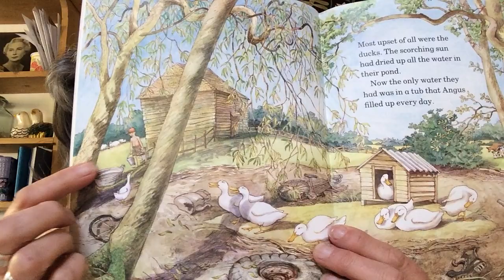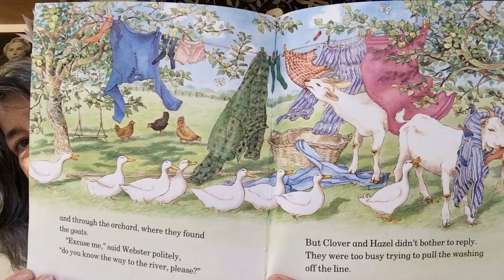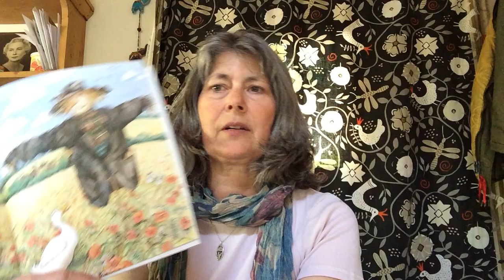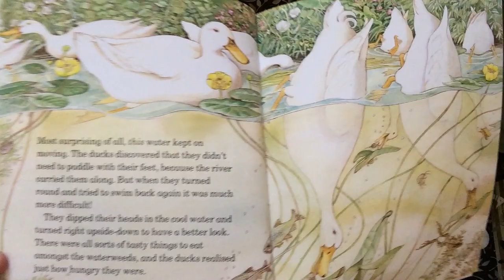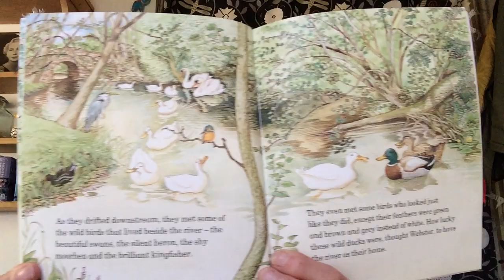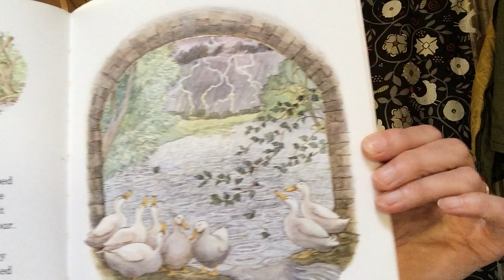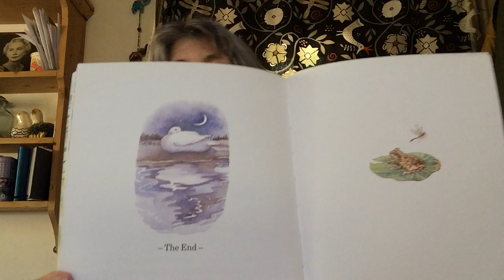Mrs Webber reading Webber's Walk